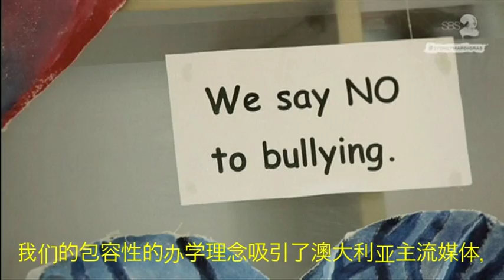Welcome to Macquarie Grammar School VIDEO